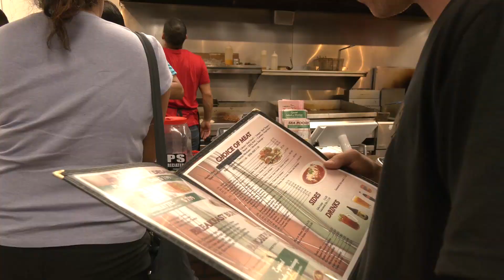Tour De East Bay - Featuring Tanner Stephens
Tanner Stephens tours the east bay for a full day of shredding.